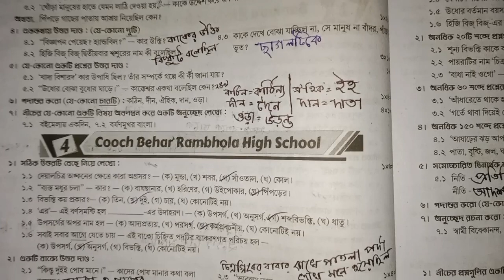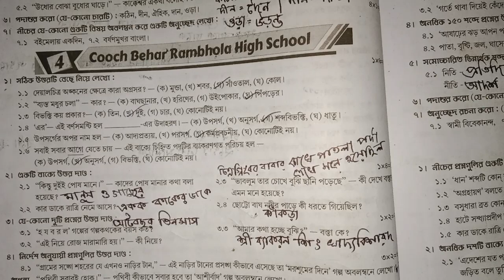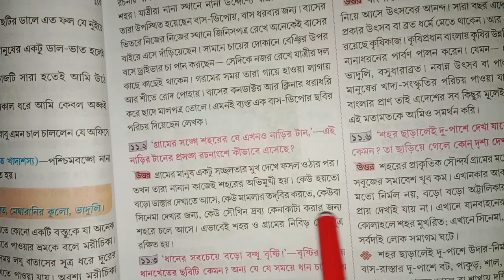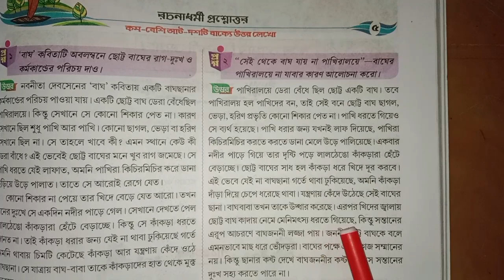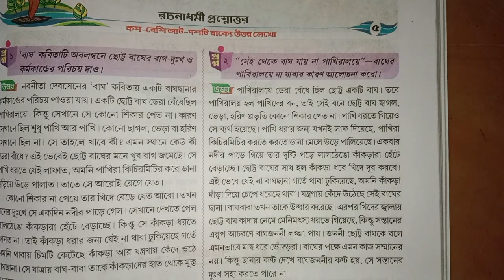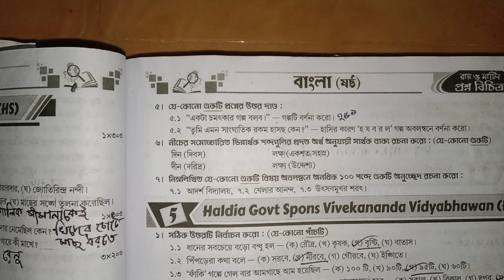RAY AND MARTIN QUESTION BANK 2023 ||(বাংলা) class 6 2nd unit test question answer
রায়  মার্টিন প্রশ্ন বিচিত্রা বাংলা সমাধান পেতে ভিডিওটা দেখো উপকৃত হবে।

in this video class 6 bangla prashna bichitra solution and ray martin prashno bichitra class 6 bengali or class 6 bangla prashna bichitra and class 6 prashno bichitra 2023bengali 2nd summative or রায় ও মার্টিন প্রশ্ন বিচিত্রা ক্লাস  6 and model 4 solution
your queries-
class 6 ray martin bengali question answer
2nd summative 2023
model 4 solution
class 6 second summative evaluation 2023
2nd unit test
ray martin question bank class 6 bengali 2023
রায় ও মার্টিন প্রশ্ন বিচিত্রা ক্লাস 6
শ্রেণির বাংলা প্রশ্ন বিচিত্রার মডেল 1)